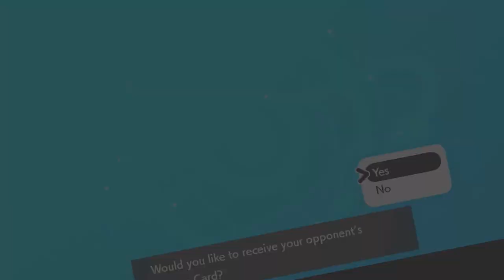METAGROSS AND A PREDICTIONS GAME ON FIRE - Pokemon Sword and Shield wifi Battle VS Valbat [Smogon OU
Crobat, Blastoise, Metagross, Diancie, Hydreigon, Diggersby
▶️Opponents Team:
Regieleki, Lanturn, Rotom, Magnezone, Pinchurchin, Alolan Raichu